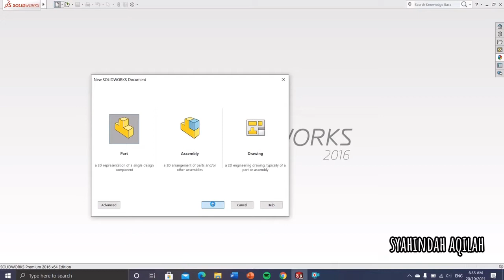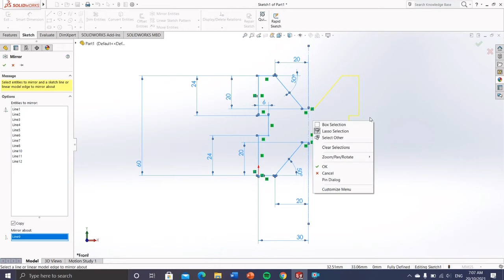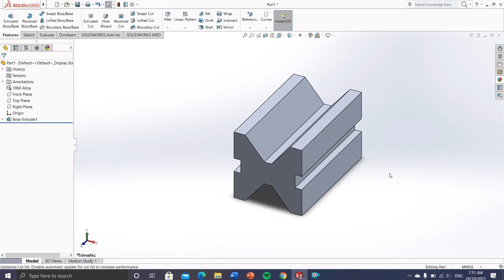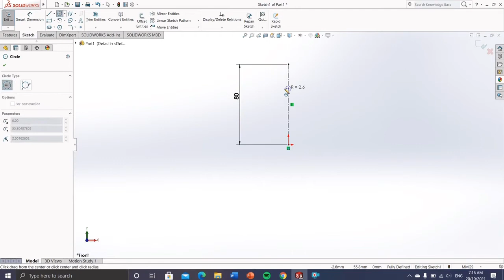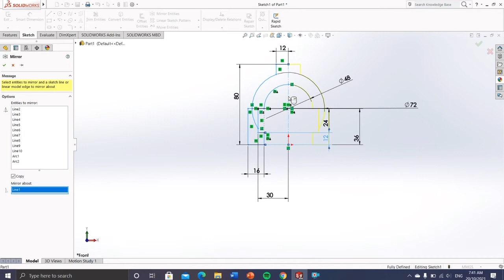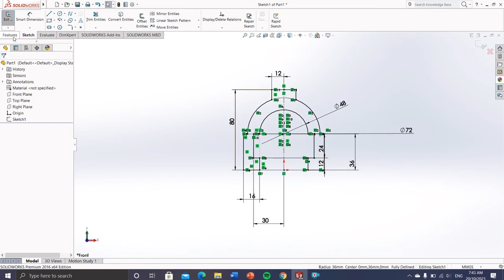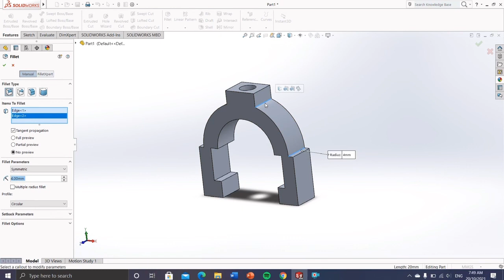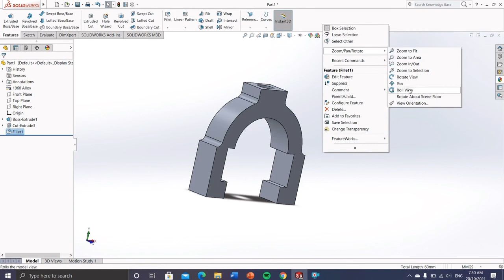Design Part by Using SolidWorkd | Base and Yoke | Part 1 | Malaysia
This video is focus on design part using a software called SolidWorks